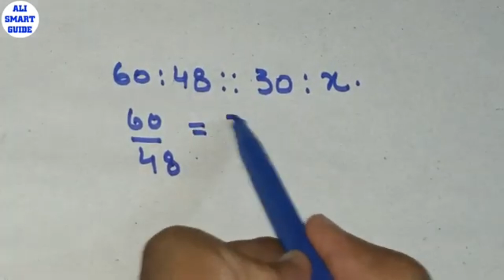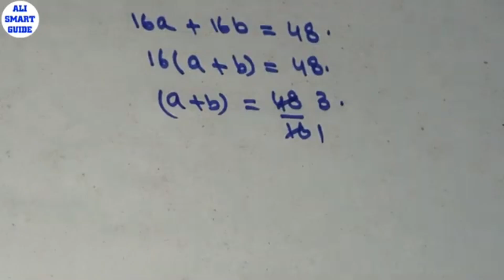inspector asf 2024 batch 1 math section completely solved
This video lecture covers basic arithmetic and math concepts essential for various competitive exams including FPS, PPSC, and general ability tests like CSS, with solved questions from popular websites like INDIABIX and EXAMVEDA. It's beneficial for candidates preparing for public service commissions and testing agencies in Pakistan such as FPSC, PPSC, KPSC, BPSC, UTS, NTS, CTS. Additionally, it aids in preparation for roles such as assistant director IB, ISI, FIA, ASF, NAB, inspector IB, ISI, FIA, ASF, customs, NAB, valuation officer, and preventive officer.